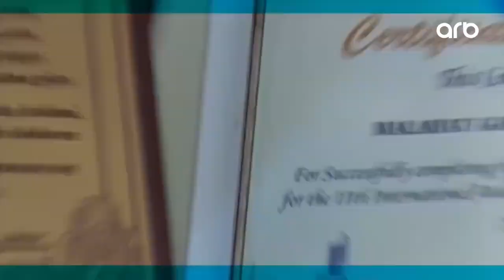Qaraciyər xəstəlikləri Dr. Məlahət Qəhrəmanova